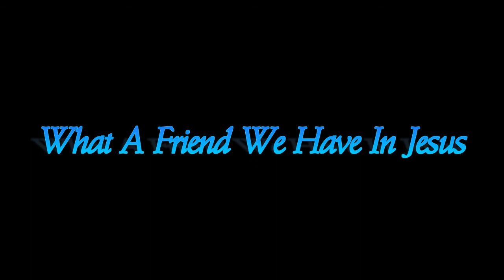What A Friend We Have In Jesus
Larry Hogg and Tom Campbell